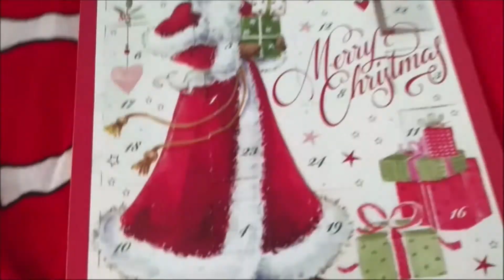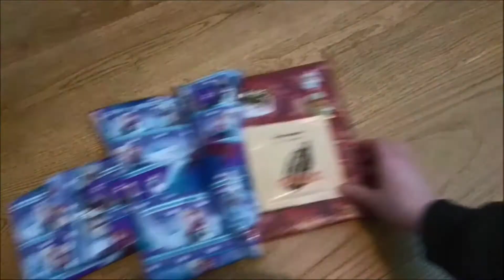🎄 Weihnachts Vlog - unser Heiligabend 2019 // Vlog No 2 🎅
🍿 Social Media 📷

✨ Beliebte Videos ✨